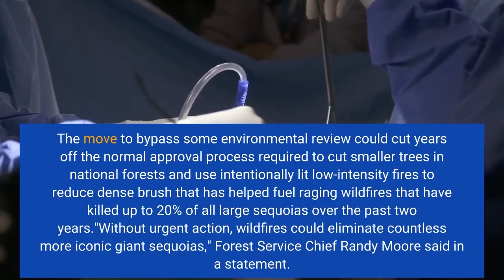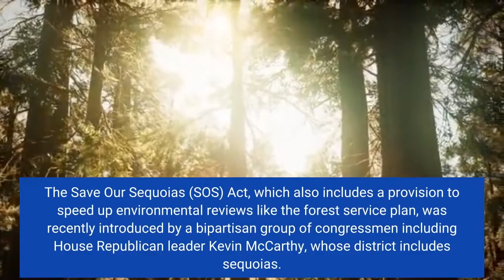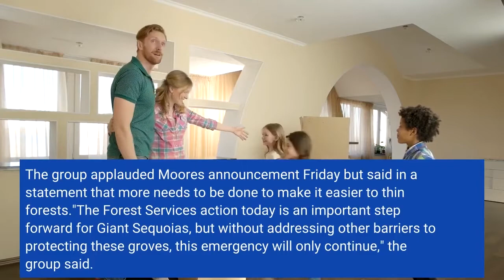The U S Forest Service is taking emergency action to save sequoias from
LOS ANGELES — The U. S. Forest Service announced Friday it's taking emergency action to save giant sequoias by speeding up projects that could start within weeks to clear underbrush to protect the world's largest trees from the increasing threat of wildfires. The move to bypass some environmental review could cut years off the normal approval process required to cut smaller trees in national forests and use intentionally lit low-intensity fires to reduce dense brush that has helped fuel raging wildfires that have killed up to 20% of all large sequoias over the past two years."Without urgent action, wildfires could eliminate countless more iconic giant sequoias," Forest Service Chief Randy Moore said in a statement. "This emergency action to reduce fuels before a wildfire occurs will protect unburned giant sequoia groves from the risks of high-severity wildfires."The trees, the world's largest by volume, are under threat like never before. More than a century of aggressive fire suppression has left forests choked with dense vegetation, downed logs and millions of dead trees killed by bark beetles that have fanned raging infernos intensified by drought and exacerbated by climate change. The forest service's announcement is among a wide range of efforts underway to save the species found only on the western slope of Sierra Nevada range in central California. Most of about 70 groves are clustered around Sequoia and Kings Canyon National Parks and some extend into and north of Yosemite National Park. Sequoia National Park, which is run by the Interior Department and not subject to the emergency action, is considering a novel and controversial plan to plant sequoia seedlings where large trees have been wiped out by fire. The Save Our Sequoias (SOS) Act, which also includes a provision to speed up environmental reviews like the forest service plan, was recently introduced by a bipartisan group of congressmen including House Republican leader Kevin McCarthy, whose district includes sequoias. The group applauded Moore's announcement Friday but said in a statement that more needs to be done to make it easier to thin forests."The Forest Service's action today is an important step forward for Giant Sequoias, but without addressing other barriers to protecting these groves, this emergency will only continue," the group said. "It's time to codify this action by establishing a true comprehensive solution to fireproof every grove in California through the SOS Act and save our sequoias."Work planned to begin as soon as this summer in 12 groves spread across the Sequoia National Forest and Sierra National Forest in would cost $21 million to remove so-called ladder fuels made up of brush, dead wood and smaller trees that allow fires to spread upward and torch the canopies of the sequoias that can exceed 300 feet (90 meters) in height.